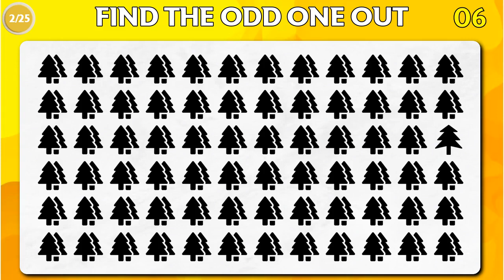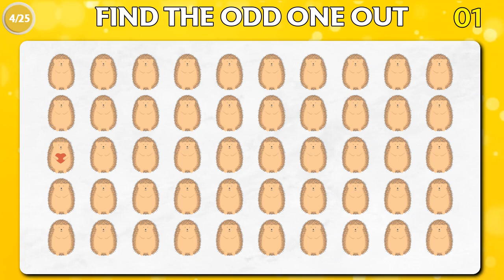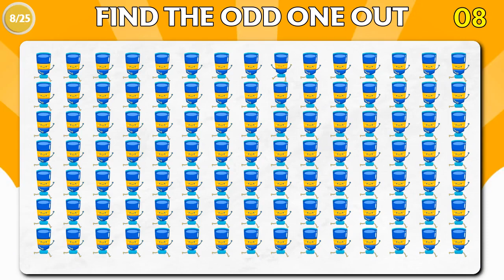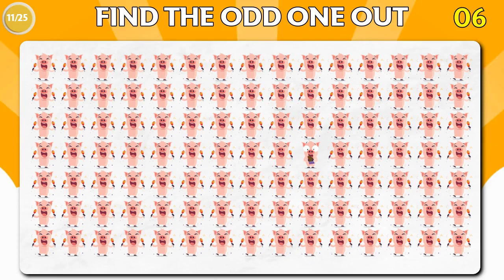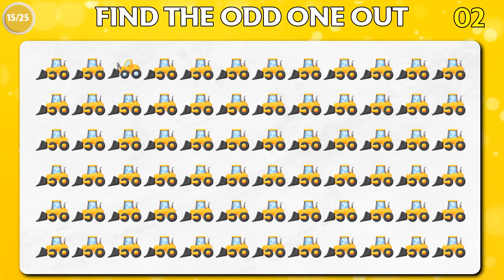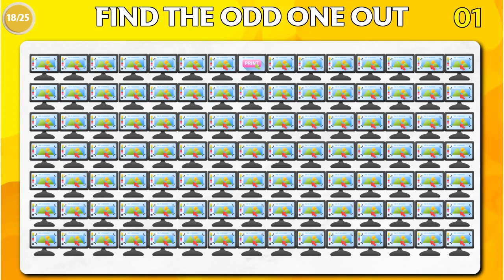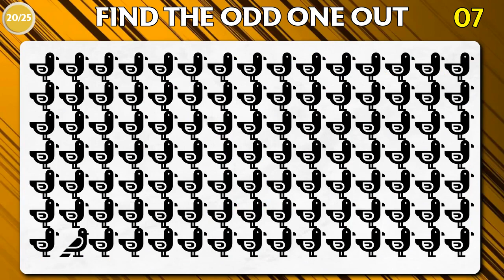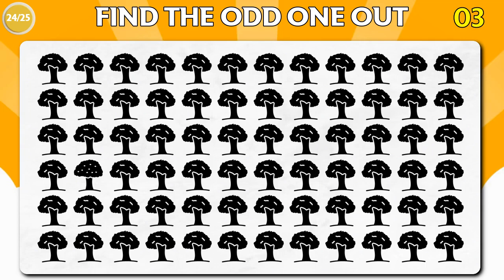Can You Find the Odd One Out in These Pictures? Odd one out brain teaser riddles